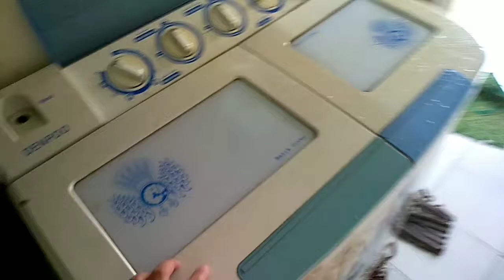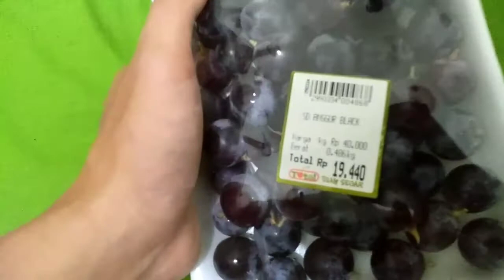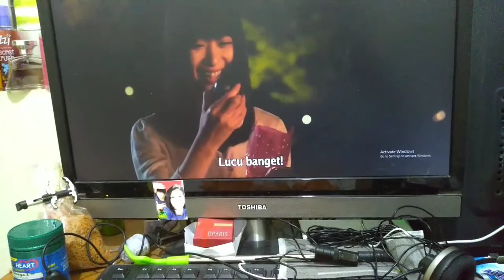Anggur ayam anime .vlog 10 july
Keripik, nasi oh my God